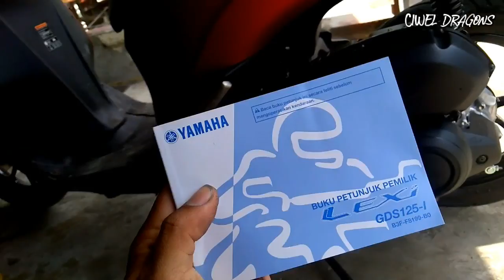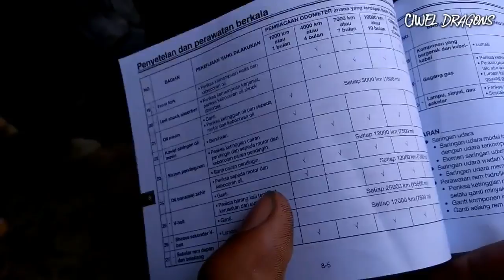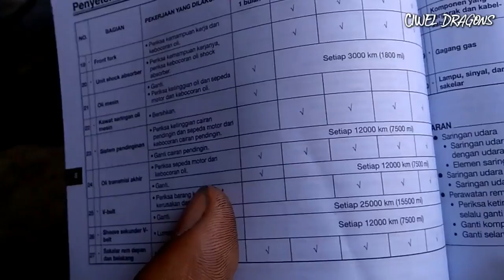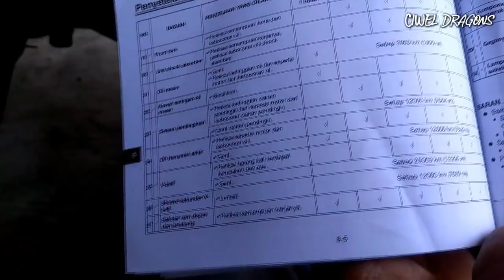Berapa KIlometer sih Untuk Penggantian Parts Matic??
oke mas bro perlu kita ketahui
untuk penggantian part matic berdasarkan kilometer seperti halnya v belt, oli, gearbox, fi8lter dan radiator,, berapa kilometer sih, yuk simak yang satu ini